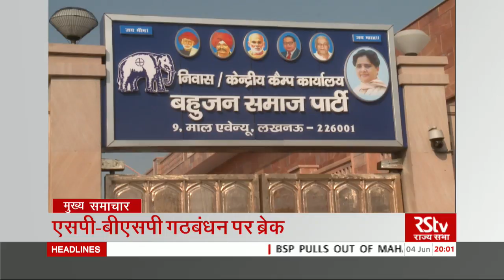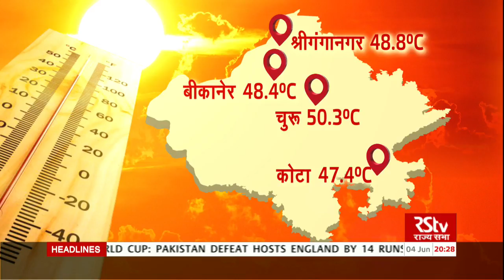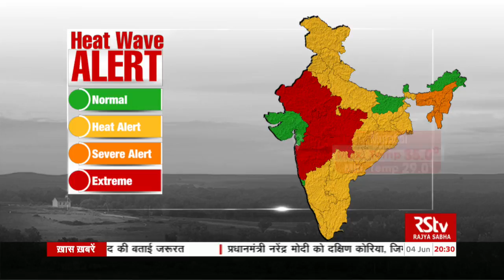Hindi News Bulletin | हिंदी समाचार बुलेटिन – June 04, 2019 (8 pm)